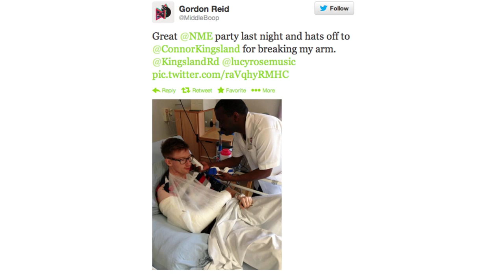All Tomorrow's Parties - End Of An Era with CIVIL CIVIC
The last All Tomorrow's Parties UK holiday camp festival, through the eyes of CIVIL CIVIC.

Film by Ben Strunin.